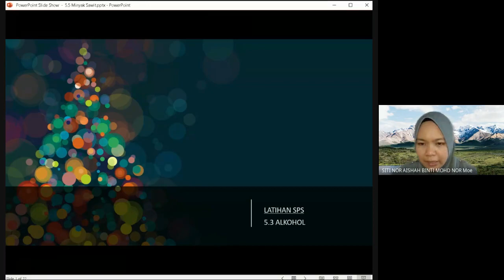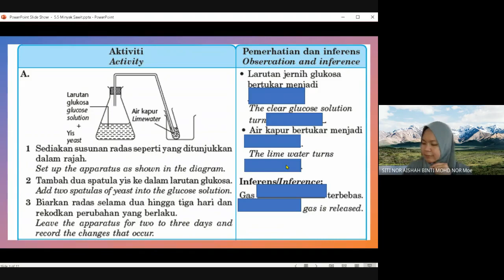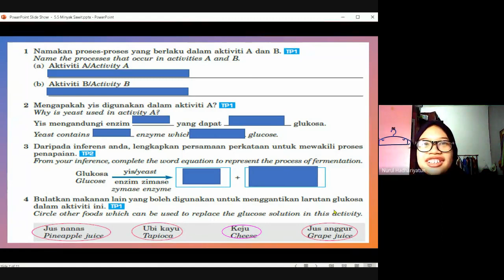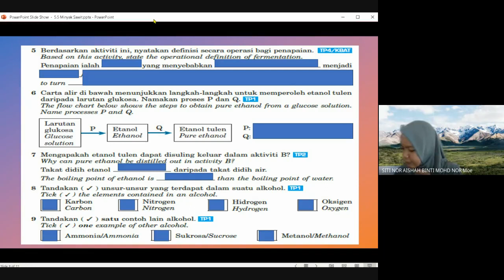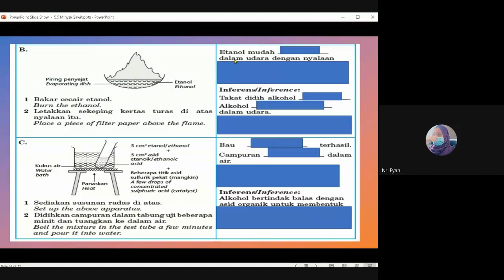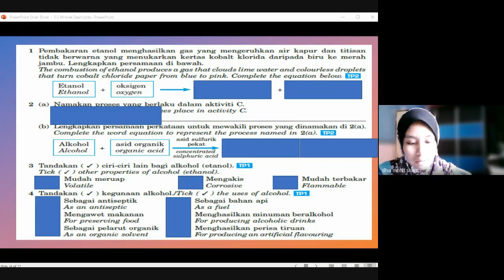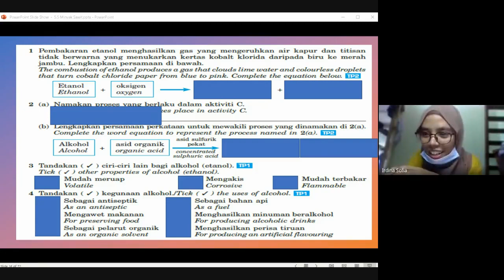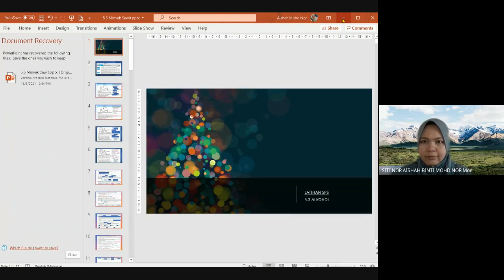SAINS KSSM TINGKATAN 5 | BAB 5: SEBATIAN KARBON | 5.3 ALKOHOL (PERBINCANGAN LATIHAN SPS) & 5.4 LEMAK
KELAS PDPR TINGKATAN 5 SHAFIE
16 JUN 2021
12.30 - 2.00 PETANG